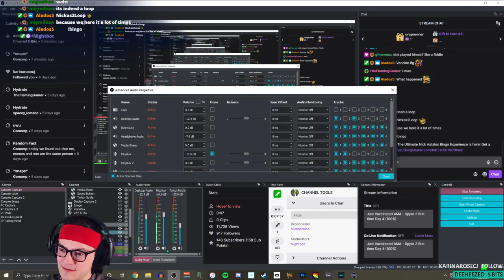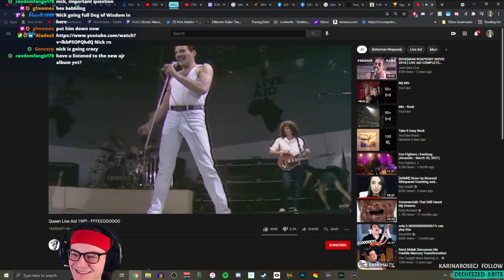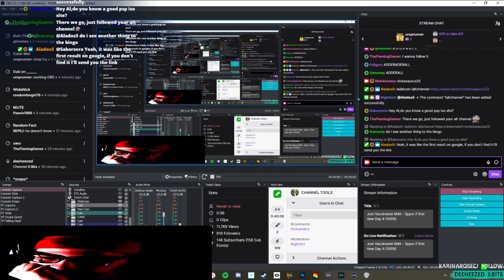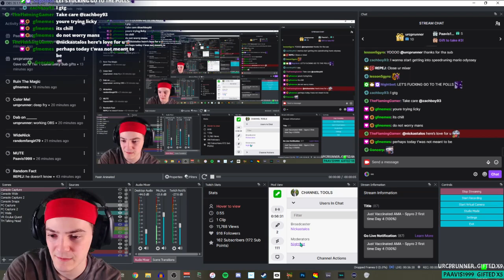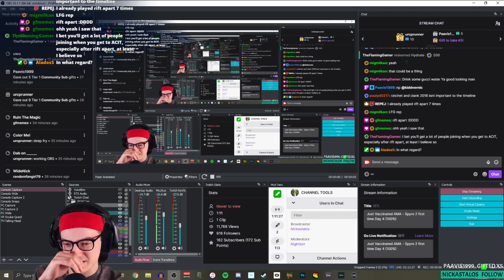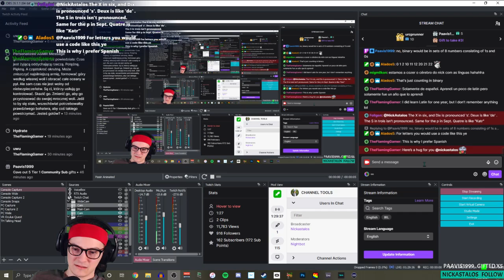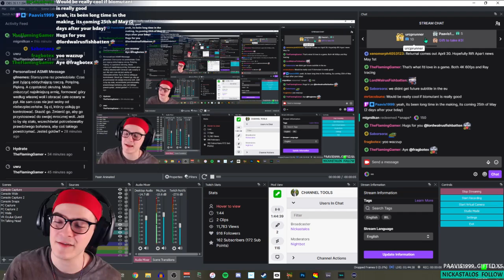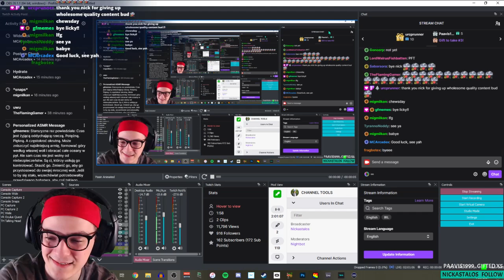obs broken so just chatting lol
Streamed around April 26th 2021